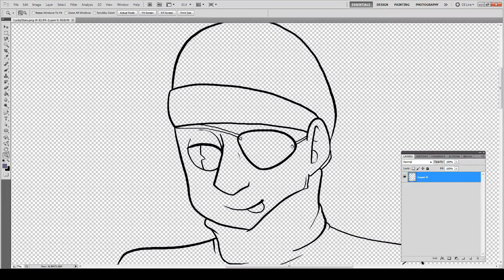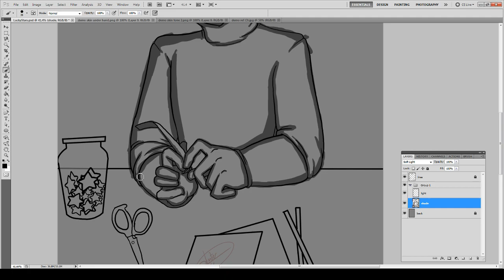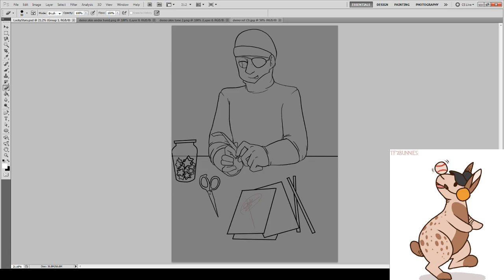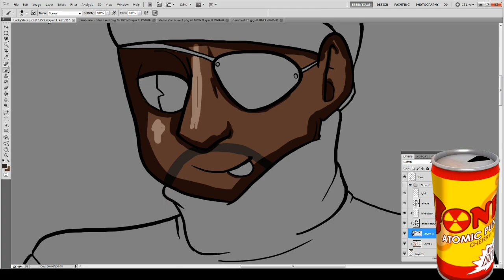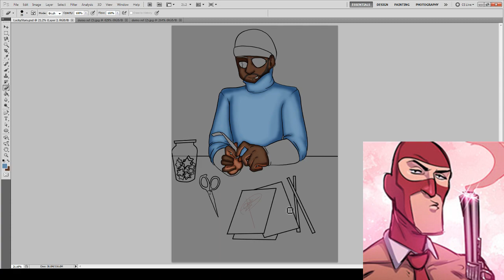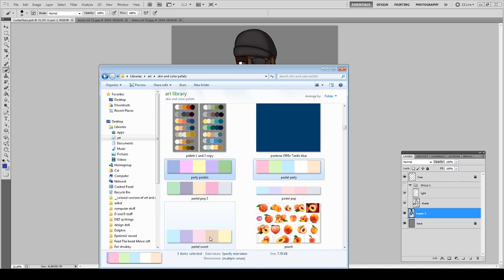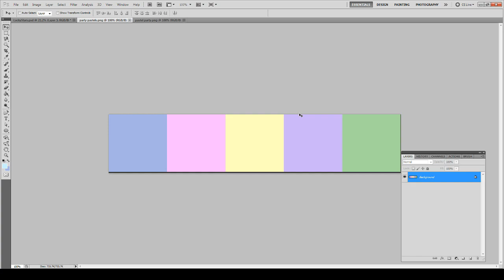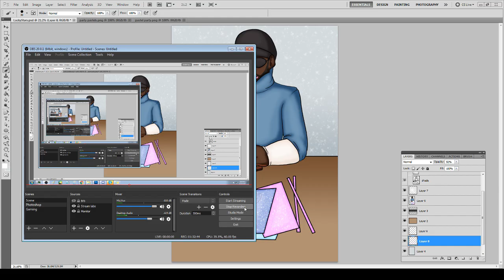Lucky Star Demoman Team Fortress 2 Art Video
Lines by SnowShoe

It's Cat and SnowShoe Back together again to doing the greatest thing ever that is coloring tf2 art and talking about really good things. And play some would you rather a TF2 edition. hehe gets interesting.

So here we have a cute art of Demoman having a cute little break making cute little lucky stars as a form of relaxation. He needs more love in art and positivity and whats more positive than doing cute little crafts?

Happy Team Fortress 2 10th anniversary by the way! I am so glad to be here during it. well a good part of it, May we have more years of it and may we please not have any horrible fights or hurt each other!

I have had so many good memories from this game, so many great friends came from this fandom and I am so happy that we get to share this game and be together!

Everyone hug!

💗♥💜💙💚💛❤💖💝💓💞💕❣💟LOVE LOVE 💗♥💜💙💚💛❤💖💝💓💞💕❣💟